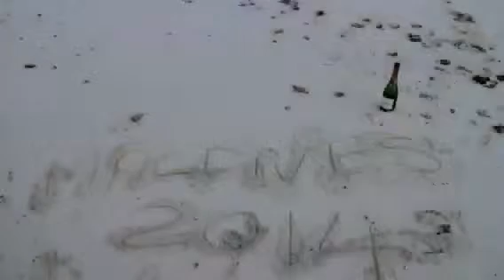Sea Maldives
Engagement day ;)